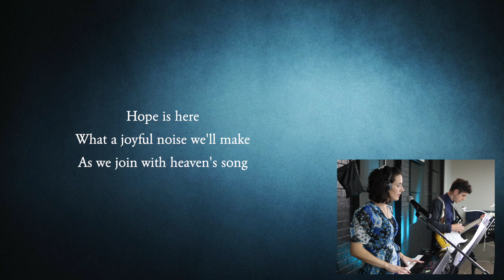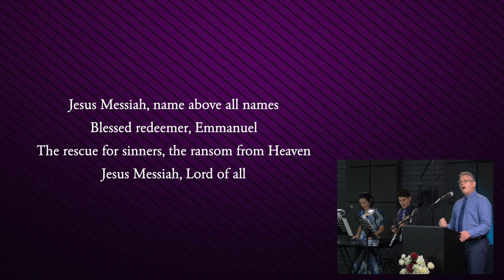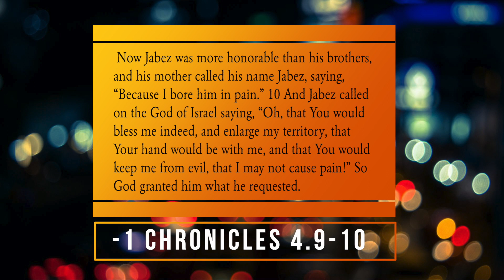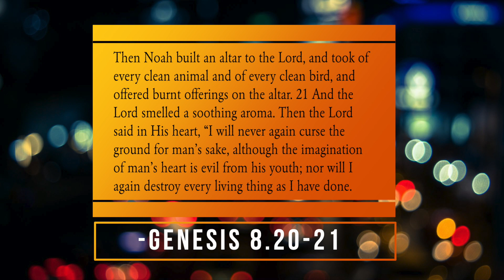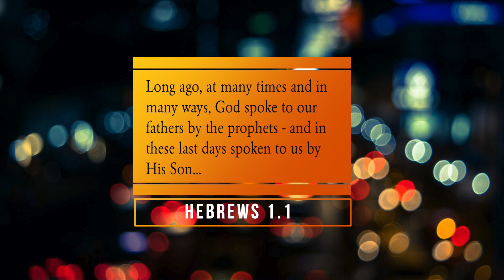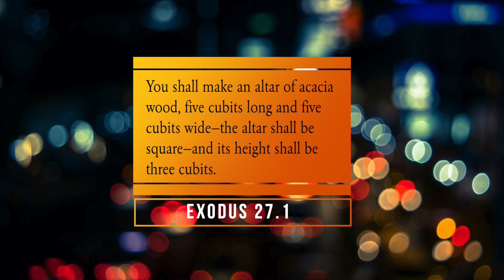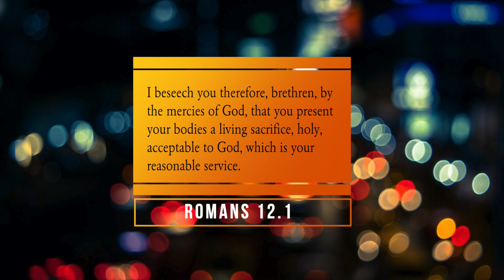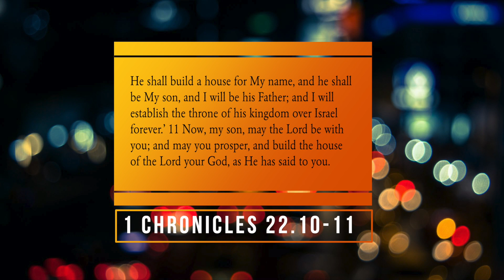Amazed By the Altar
God doesn't ask us to build statues or monuments for Him, He asks us to build altars where we can MEET with Him...

Find out more about the Potter’s House Church Hornsby at pottershousehornsby.com

Giving

Account name: Potters House Hornsby
BSB: 082309
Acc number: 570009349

We are a registered charity. Details: acnc.gov.au/charityregister